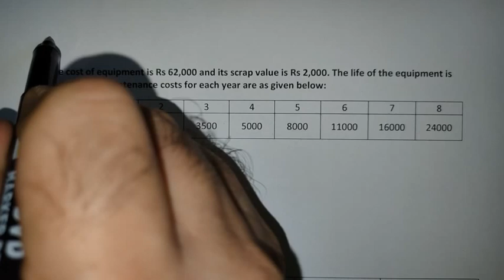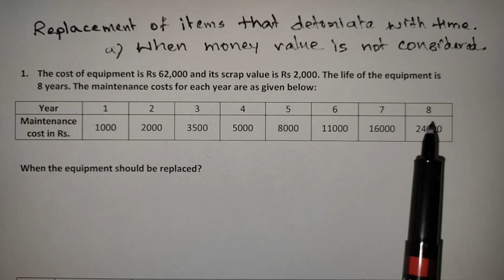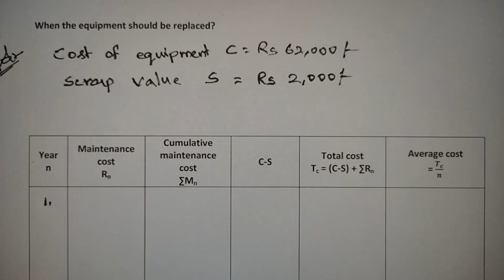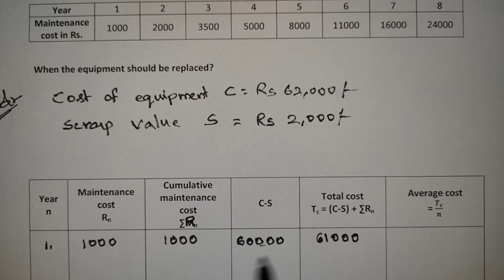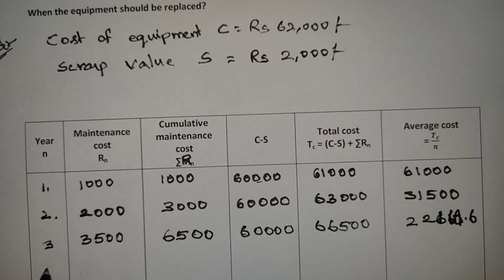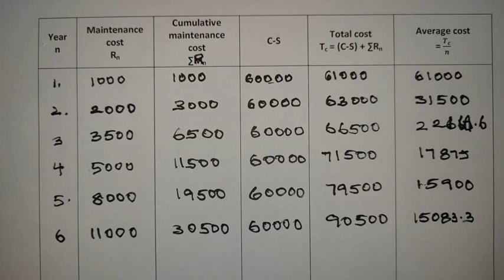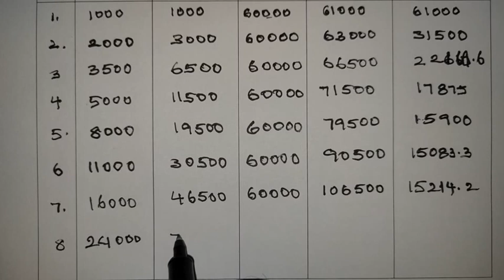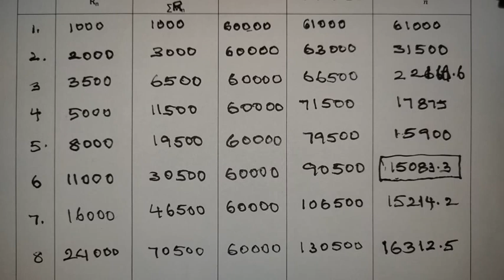#1 Replacement of items that deteriorate with time when money value is not considered